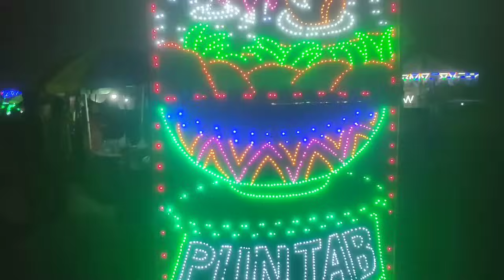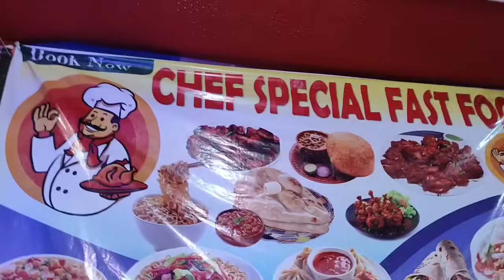Rakh puja naibai khwirabari aao // Gwrbw khungur 😍😍😍